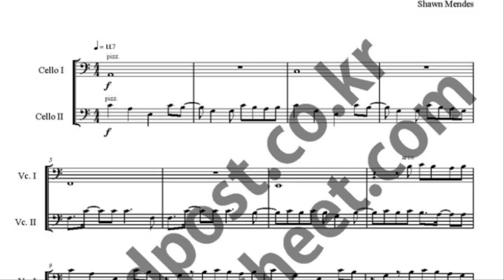Senorita cello duet music sheet